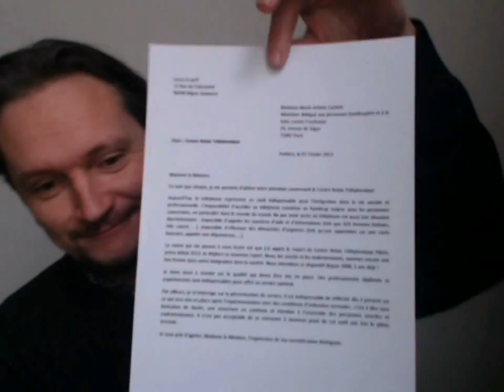Centre relais téléphonique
philippe le goff